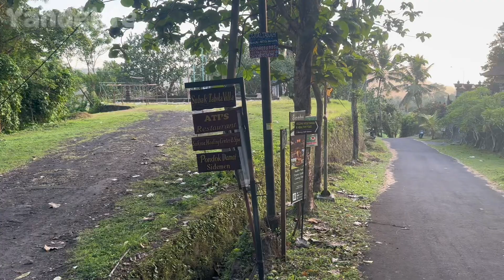Suasana Menyusuri Desa Tebola Kala Sore Hari. Desanya Turis Bule di Sidemen, Bali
Di desa ini berderet cafe, restaurant dan villa yang banyak di datangi turis asing.
Persisnya di sepanjang jalan raya Tebola.
Dikelilingi sawah dan di pinggir sungai Telaga Waja.
Ada beberapa villa yang upper class ada disini.

Desa Pekraman Tebola, Desa Telaga Tawang, Kecamatan Sidemen, Bali.
Vlog 11 Desember 2023, wisata Sidemen.

Untuk melihat suasana bagaimana perjalanan menuju ke Desa Pekraman Tebola, silahkan lihat pada video perjalanan menuju SIDEMEN di link berikut.

Di menit 8:25 pada video tersebut, tampil sebuah pertigaan. Ambil jalan belok ke kiri di pertigaan tersebut, maka akan tiba di Tebola.

desa tebola sidemen bali, wisata sidemen, wisata telaga waja, sungai telaga waja, villa sidemen, sidemen bali, sidemen karangasem